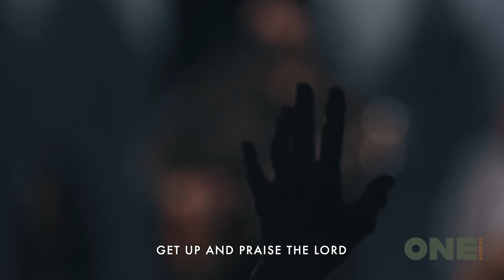Gratitude | One Church Worship (feat. Dan King)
"So I throw up my  hands, and praise you again and again..." Gratitude, led by Dan King.